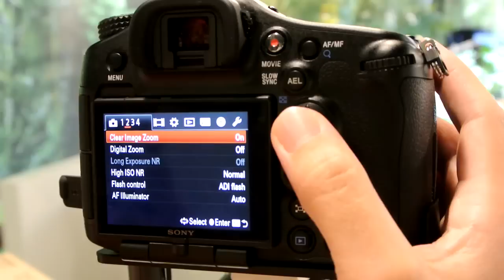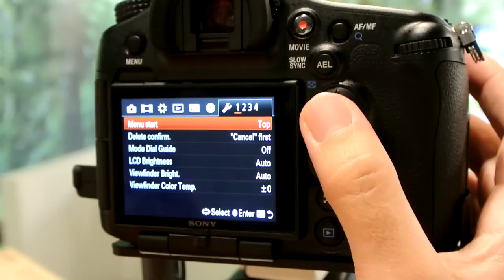Sony Alpha SLT-A99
Fullframe sensor single lens translucent camera.
Fullframe szenzoros féligáteresztő tükrös fényképezőgép.
Photokina 2012